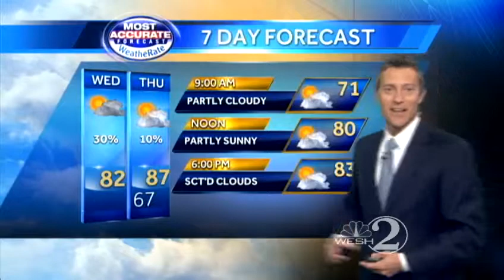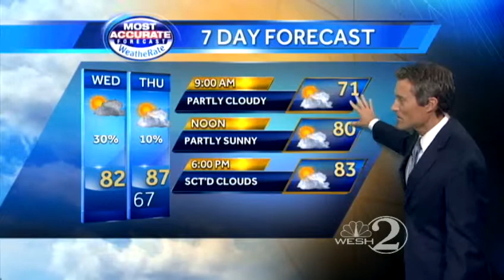Scattered showers possible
WESH 2 meteorologist Jason Brewer forecasts your Wednesday.